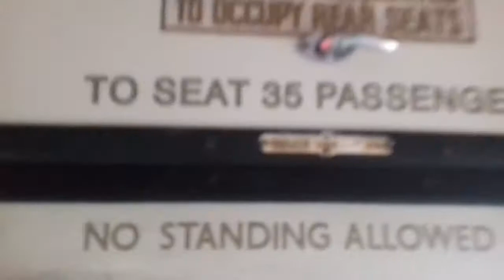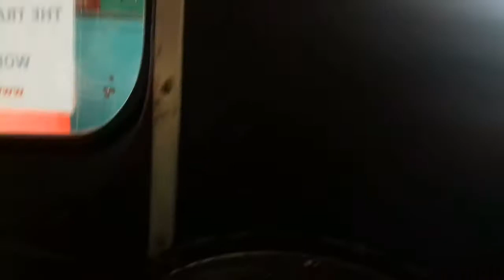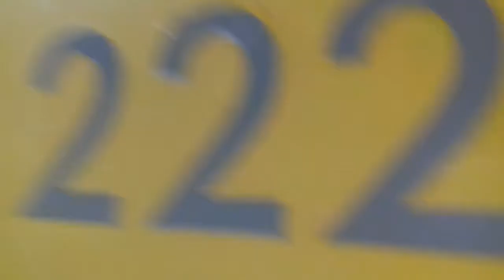buses museum S4 EP4